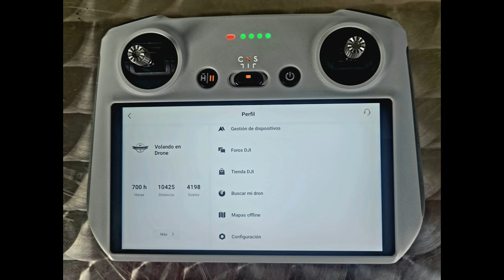VOLANDO EN DRONE 4K - INCENDIO EN MEISSEN AFECTA MAS DE 40 EDIFICACIONES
INCENDIO EN MEISSEN AFECTA MAS DE 40 EDIFICACIONES
BOGOTA - COLOMBIA